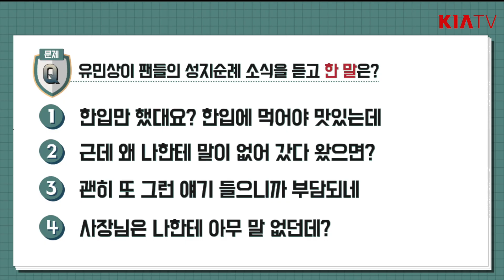[관찰갸메라] 18화 - 시즌 첫 홈런 유민상, 그리고 아쉬웠던 9회의 재구성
시즌 첫 홈런을 쏘아올린 유민상
그리고 아쉬웠던 어제 경기 9회의 재구성
(오늘은 승리!)